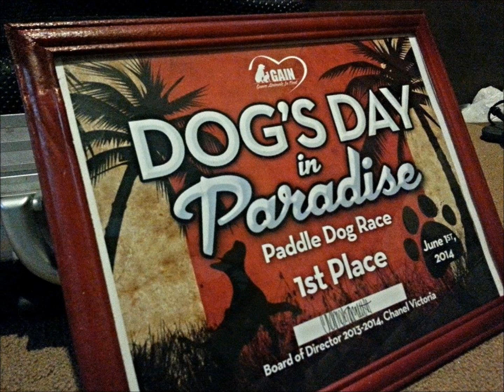A Dog's Day in Paradise by Jonte De Leon & friends :)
Video by: Jonte De Leon
Photos submitted by:
Lester & Chie Lockett
Jordan Binando
Remy Taitague & Tash Cruz
Derek & Eileen Johnston
Vanessa King